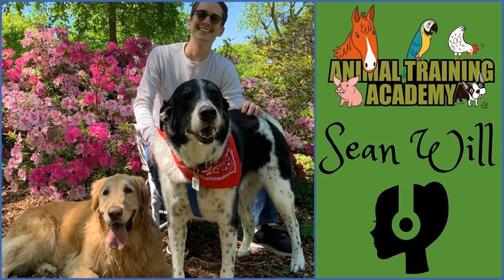[Episode 124] Constructional affection with Sean Will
3:10 - Sean shares how he started on his training journey and how constructional affection was ‘born’ 15:50 - Ryan asks: Do some trainers have a reliance on food? Or are not looking for other methods or reinforcers? 20:20 - Sean introduces how he used CAT and CA with his own dog. 21:20 - Sean describes the procedure of Constructional Affection and outlines the two main steps required: Step 1: The interaction guidelines &amp; Step 2: The affection required 28:07 - Sean defines the term ‘complex fading procedures’ 29:15 - Ryan asks how Sean applies the process to the dogs in the shelter and if there are some dogs are more or less suitable for this particular process. 32:30 - Sean shares the story of ‘Big Mike’ 39:10 - Sean describes that the schedule we are using is not actually a schedule of reinforcement but that the application of affection is actually a conjugate reinforcement procedure or technique. 43:20 - Ryan shares his experience with trying to apply it to his own situation at home with Fibi and Summer and asks Seans advice on the difficulties of split attention and being able to settle the dog using attention. 52:25 - Ryan asks how has constructional affection been applied with humans? 53:00 - Seans discusses the philosophies of the constructional approach. 58:15 - Ryan asks if some people have challenges with the application of the procedures. 1:03:00 - Sean explains what he would like to see occur in the next 5-10 years.